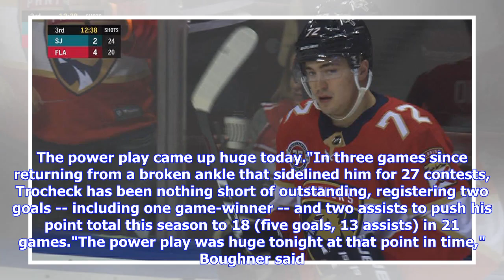5 Takeaways: Panthers Blow Past Sharks, Extend Winning Streak to 3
5 Takeaways: Panthers Blow Past Sharks, Extend Winning Streak to 3
5 Takeaways: Panthers Blow Past Sharks, Extend Winning Streak to 3

Prior to beating the Sharks, Florida, which sits 10 points out of a playoff spot with 34 games still left to play, bested a pair of playoff teams in back-to-back games against Toronto and Nashville."We're having fun," said Panthers center Vincent Trocheck, who's return to the lineup from injury has coincided with the team's recent undefeated streak. "It's fun to win some hockey games. It's been tough for us this year in that department. To go into a break like this with a little bit of momentum,...